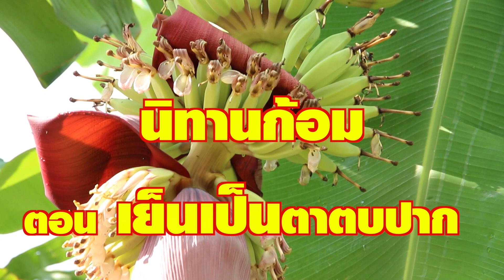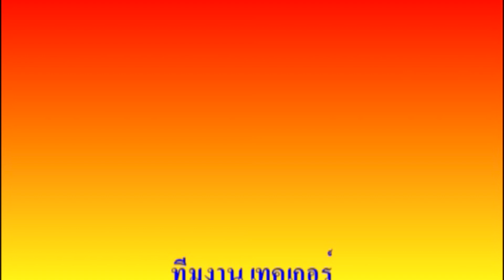นิทานก้อม ตอน เย็นเป็นตาตบปาก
นิทานก้อม ตอน เย็นเป็นตาตบปากน้อย่า เรื่องย่ากับลูกสะใภ้หนีไม่พ้นต้องทะเลาะกัน แต่ก็มีขำ..
นำแสดงโดย แม่เพ็ญ และสาวแอน
เรียบเรียง เทคเกอร์ ออดิโอ 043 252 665